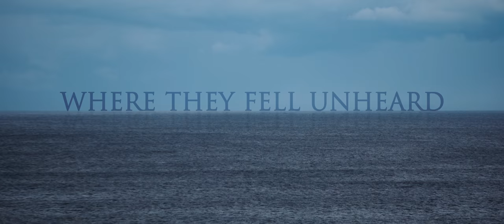Beithíoch - The Fury of the Sea (Official Lyric Video)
Taken from the remastered album Conquest by Irish metal band Beithíoch, now out on all major streaming platforms.

The song lyrics are inspired by the events on Rathlin Island 26th July 1575. Anticipating the arrival of Queen Elizabeth I's English forces on the north coast of Ireland, rebellious Scottish Gaelic lord Sorley Boy McDonnell sent the women, children and elderly of his people to the sanctuary of Rathlin Island. When the English arrived they avoided the Irish mainland and instead besieged the castle on Rathlin Island. When the island inevitably surrendered, the English, led by Francis Dake and John Norreys proceeded to slaughter everyone they found on the island. Powerless to affect things, Sorley Boy is said to have stood watching from the clifftops and gone mad with sorrow.Filmed at various locations on the north coast of Ireland, including Downhill Whiterocks and Dunluce Castle. Very distantly can be seen the start of the Giant's Causeway.